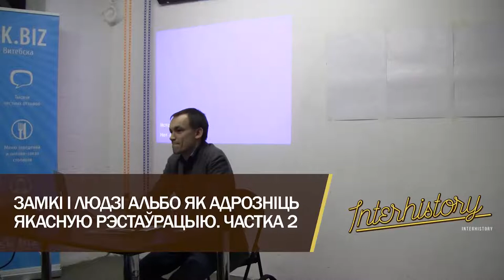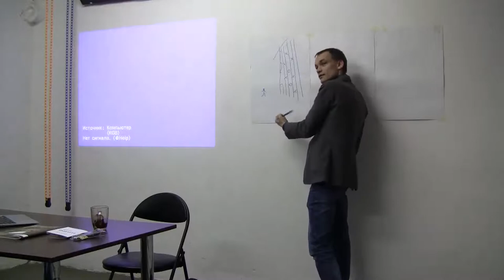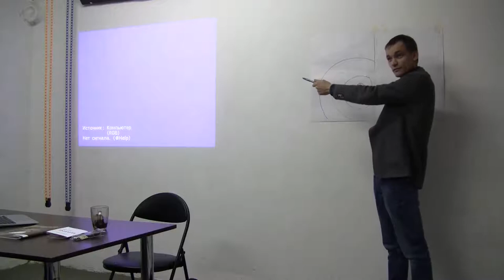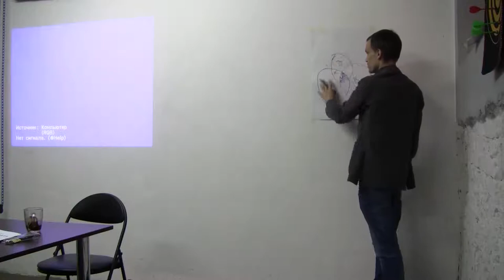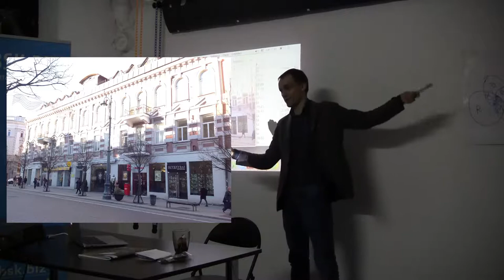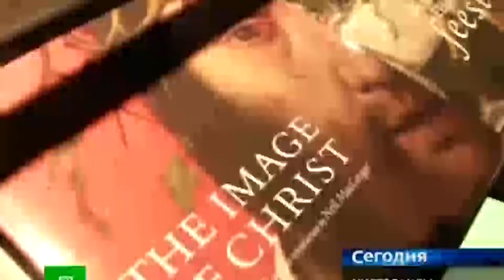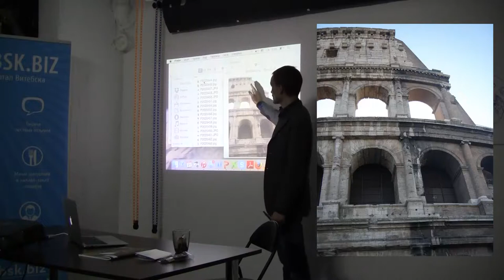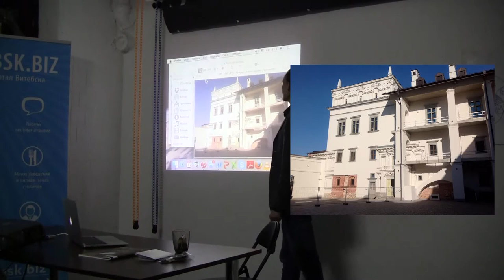Замкі і людзі. Частка 2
Выступае Сцяпан Стурэйка — гісторык, культурны антраполаг, выкладчык Еўрапейскага гуманітарнага ўніверсітэта (Вільня, ЛІтва). Занятак складаецца з двух частак. Першая прысвечаная “спадчыне як магчымасці для камунікацыі”, таму, які ўплыў мае гісторыка-культурны аб'ект на чалавека побач. Разглядаецца вялікая колькасць прыкладаў: ад фестываляў “Дажынкі” да рэспубліканскай праграмы “Замкі Беларусі”.

Другая частка больш практычная. Яна вучыць ці, хутчэй, “раздражняе” удзельніка, уключае яго ў ацэнку працы з аб'ектамі нерухомай спадчыны. Калі спрашчаць, то ацэнка адштурхоўваецца ад разумення, якая працы са спадчынай была якасная, якая не вельмі і як можна зрабіць лепей. Ацэнка адбываецца на канкрэтных прыкладах забудовы Вільні і рымскага Калізея.